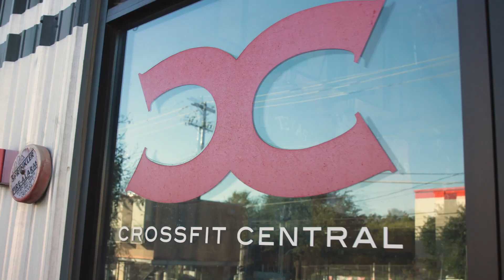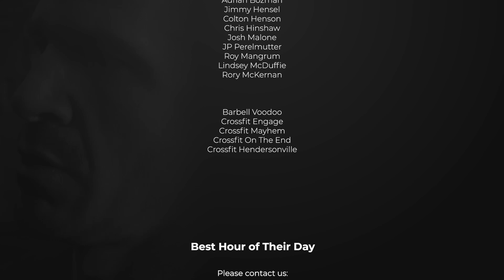547. Adrian "Boz" Bozman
We made some calls, pulled some strings, and secured the details.

Tune in to get a SNEAK PEEK at the first workout for the 2022 Nobull CrossFit Games!

Will it be one of the “Girls”?. Maybe.

Competition Director Adrian “Boz” Bozman, joins us in his garage to chat all things CrossFit.

And yes….even while sitting….Fern and Boz are still towering above Ackerman….who is standing.
00:00 - Intro
00:47 - Sitting is the new cigs
7:09 - Programming doesn't need novelty
13:06 - What do people fundamentally misunderstand about CrossFit?
15:51 - Snake Oil
19:00 - Myth - The L1 is not enough to open a gym.
23:06 - Don't project your interest onto others.
23:59 - Onnit, KBs, and back to couplets and triplets.
36:14 - Boz's favorite Chuck Carswell moment
40:12 - Go unbroken and see what happens.
41:20 - Competition vs Training
47:03 - Boz Competition Director
54:24 - Relatable but Spectacular
59:25 - 95/65 is old school
1:03:28 - Long term approach
1:07:06 - Speed limit

OUR “BEST” FRIENDS
WheelPay - An official best friend of our podcast.
LMNT - An official best friend of our podcast.